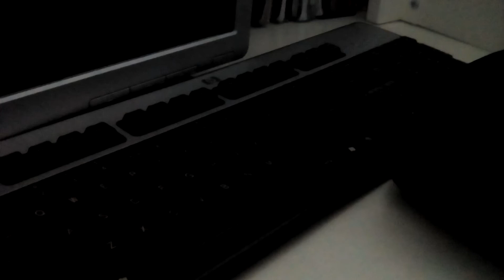Room tour (1)